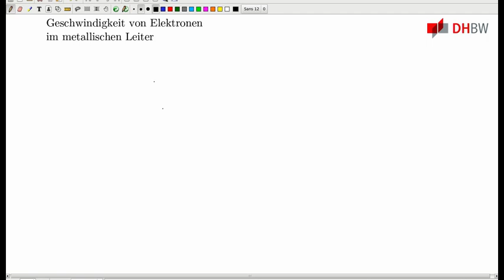GDE1: Elektronengeschwindigkeit in Leitern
Beschreibung:

     Es wird die Geschwindigkeit von Elektronen im (Kupfer)leiter
     berechnet und es werden Zahlenbeispiele gegeben.